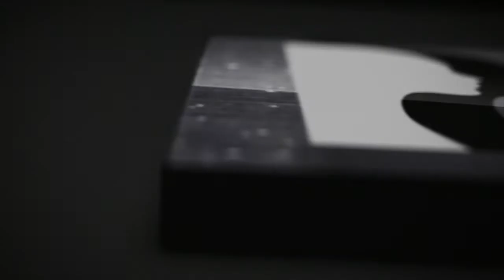Blepharoplasty My personal eyelid surgery recovery Day 6 after treatment of lower eye bags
This is Dr De Silva’s signature natural eyelid surgery (blepharoplasty).
Natural enhanced eyelid appearance. I combine blepharoplasty with other facial treatments to give a better natural looking and longer lasting result including facelift and neck lift surgery and rhinoplasty. This patient had natural blepharoplasty, fat transfer, canthopexy and skin rejuvenation. Dr. Julian De Silva

Dr. Julian De Silva is a London facial cosmetic and plastic surgeon, he is an expert on the latest advances in facial cosmetic surgery and does not perform any body plastic surgery. Dr. Julian De Silva specializes in blepharoplasty, ethnic blepharoplasty, revision blepharoplasty and male blepharoplasty